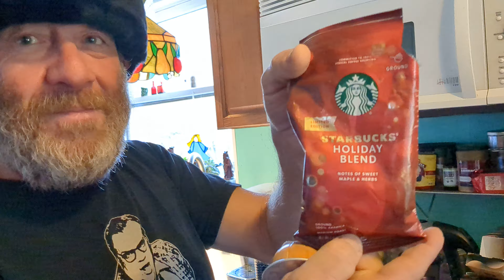Nespresso Coffee Golden Caramel Review. Bring On The Holidays!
Let's discuss flavored coffee with a focus on the premium source for coffee and convenience & we bring a new prospective in this review.